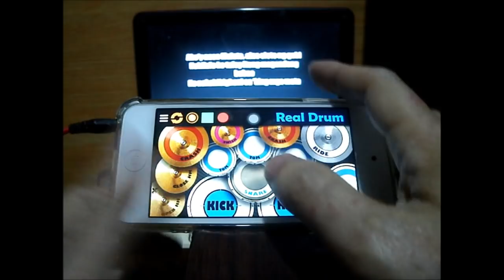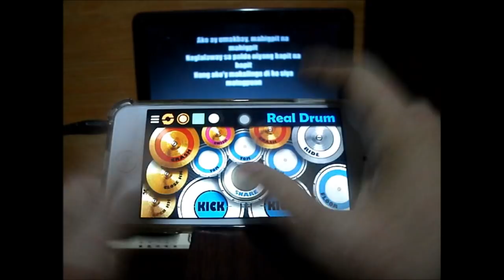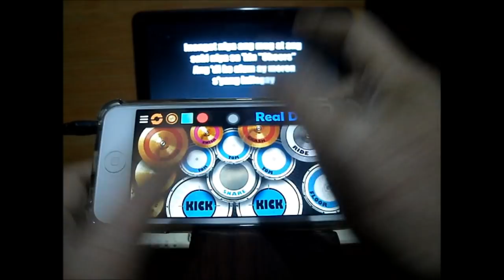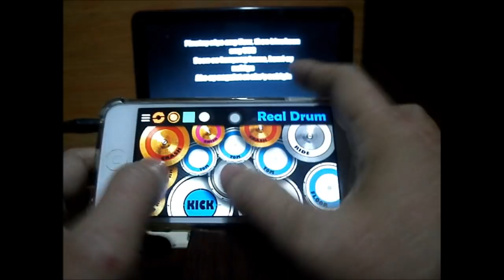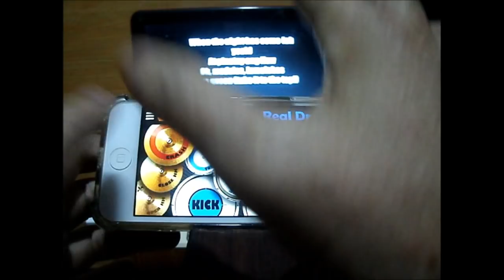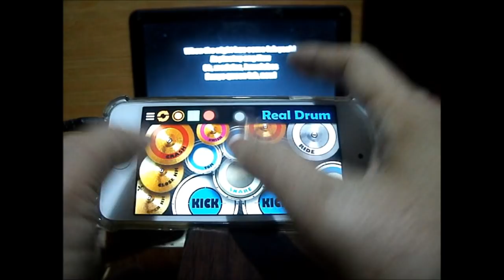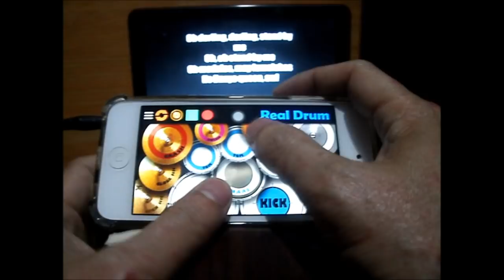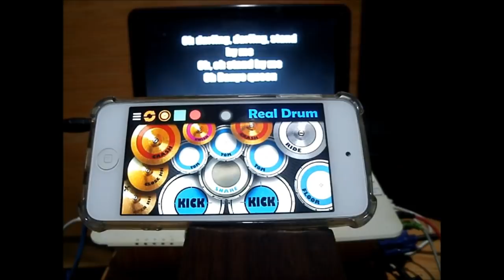Andrew E. - Banyo Queen (Real Drum App Covers by Raymund)